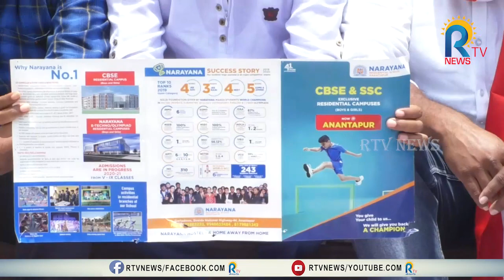పుస్తకాల పేరుతో దోపిడీ - ఐక్య విద్యార్థి సంఘం నాయకులు | ANANTAPUR | AISF | RTV